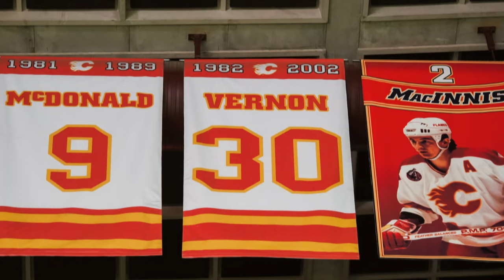Mike Vernon On The Highs And Lows Of His Hall Of Fame Career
Long time friends and one-time teammates, Kelly Hrudey and Mike Vernon relive the 2023 Hockey Hall of Fame inductee’s fondest career memories.